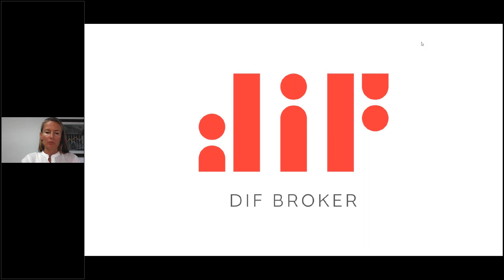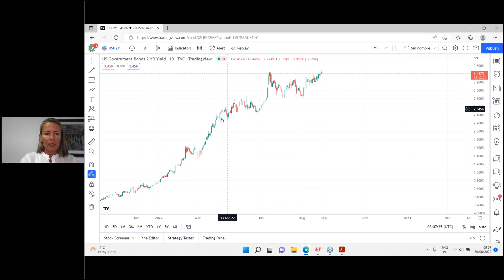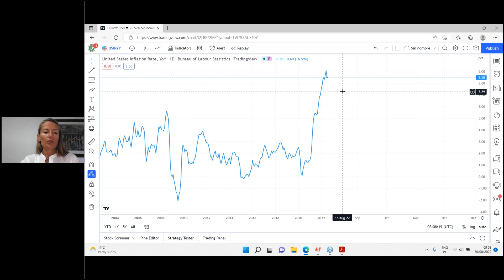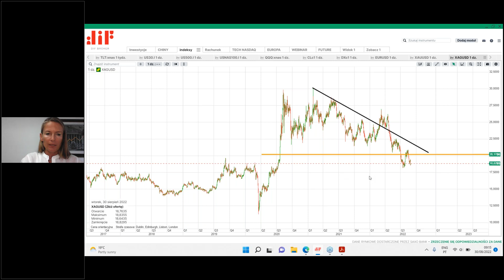Giełda po Jackson Hole. 30.08.2022 Anna Dąbrowska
00:00 Wstęp
00:33 Przemówienie FED
03:55 Rentowność amerykańskich obligacji
05:32 Inflacja - pierwsze spadki?
08:20 Indeks NASDAQ - technologie
08:53 Ropa naftowa - ważny składnik inflacji
10:04 Indeks USD i pary walutowe
11:32 Metale szlachetne - Złoto i Srebro
13:19 Podsumowanie

Klauzula: Informacje przedstawione w niniejszym dokumenci mają charakter informacyjny i są oparte na publicznie dostępnych informacjach uzyskanych z wiarygodnych źródeł. DIF BROKER nie ponosi odpowiedzialności za całkowitą poprawność dostarczonych informacji. Podane informacje nie mogą być interpretowane jako wyznacznik osiągnięcia jakichkolwiek wyników. Podkreślamy, że prognozowane wyniki są podatne na zmiany wynikające ze zmiany założeń, które były podstawą do nich. Należy pamiętać, że dotychczasowe wyniki nie stanowią gwarancji identycznego rezultatu w przyszłości. Zmiany kursów wymiany papierów wartościowych denominowanych w walucie innej niż waluta rachunku inwestora mogą mieć negatywny wpływ na wartość, cenę lub zwrot z tych papierów. Informacje te nie stanowią rekomendacji inwestycyjnej, zaproszenia ani oferty przeprowadzenia jakiejkolwiek operacji lub transakcji. Informacje te nie odzwierciedlają stanowczych pozycji (własnych lub osób trzecich) uczestników rynków giełdowych. DIF BROKER nie bierze pod uwagę konkretnych celów inwestycyjnych ani szczególnych sytuacji finansowych. Decyzje inwestycyjne podejmowane na podstawie tych treści są wyłączną odpowiedzialność Inwestora. Niektóre z wymienionych produktów mogą być produktami złożonymi i wiązać się z wysokim ryzykiem szybkiej utraty pieniędzy ze względu na efekt dźwigni. Zastanow się, czy rozumiesz, jak działają te produkty i czy możesz podjąć wysokie ryzyko utraty pieniędzy. Przed dokonaniem jakiejkolwiek inwestycji lub przeprowadzeniem transakcji należy wziąć pod uwagę swoją sytuację finansową i skontaktować się z doradcą finansowym, aby dowiedzieć się, czy transakcja jest odpowiednia profila Twojego Wszystkie wyrażone opinie mogą ulec zmianie bez wcześniejszego powiadomienia. Treść może przedstawiać osobistą opinię author, która może nie odzwierciedlać opinii DIF BROKER.  FUNDUSZE ETF is to złożone instrumenty, przed przystapieniem do inwestowanie należy zapoznać się z kluczowymi informacjami. Kluczowe informacje KIDS oraz informacje przez zawarciem umowy, dostępne są pod linkiem